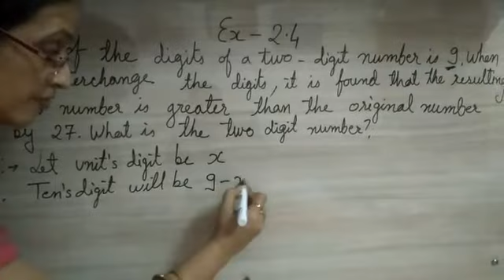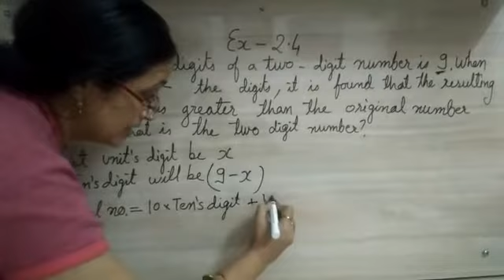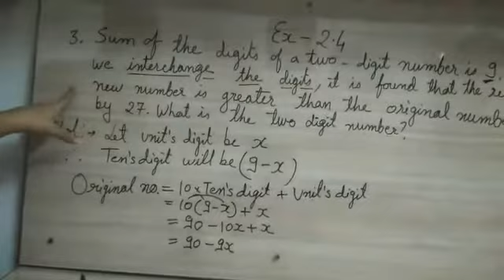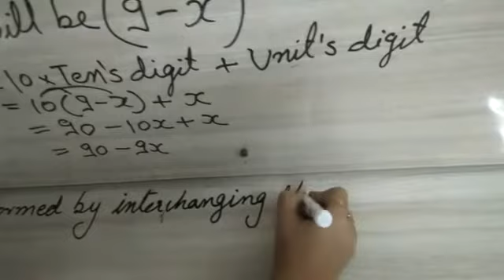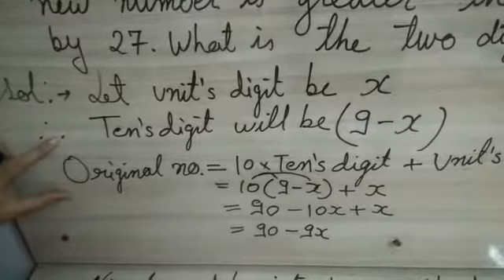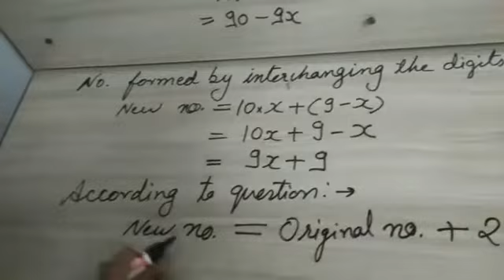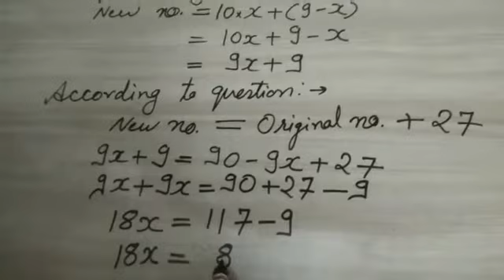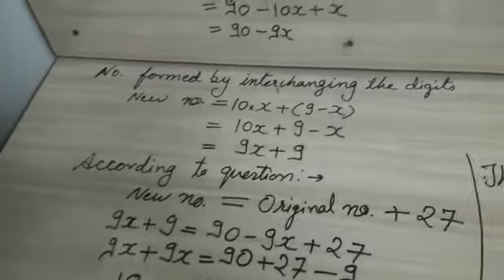Class8 Ex-2.4 Q3(NCERT) Maths